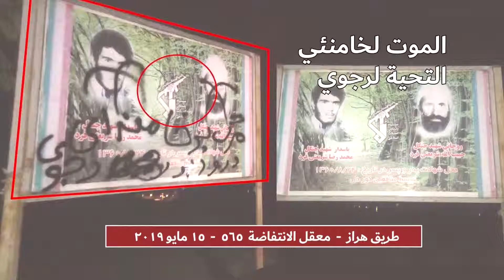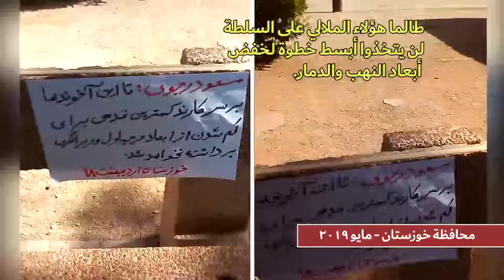إیران.. أنشطة أعضاء معاقل الانتفاضة وأنصارمجاهدي خلق في المدن الإيرانية – 15 مایو 2019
دمر أعضاء معقل الانتفاضة رقم 565 لوحة كبيرة في طريق هراز برش مواد مصبوغة عليها وبهذا عكسوا أنه لن يكون لمظاهرالقمع أي مأمن في كل مدينة وشارع وطريق.
كما في محافظة خراسان الرضوية لصق أنصارمنظمة مجاهدي خلق صورة لـ مريم رجوي  ورسموا مطالباتهم العادلة بشعار «الموت لخامنئي والتحية لرجوي»
وأما في محافظة خوزستان فقد رفع أنصار مجاهدو خلق كتاباتهم الخطية التي كتب عليها شعارات ضد خامنئي الولي الفقيه العاجز وقواته الحرس الإرهابية وكذلك كتابة على الجدران شعار «جزاء هذا النظام سيل من النار» وبهذا شقوا ظلام الليل وأضاؤوا  نورالأمل  من أجل غد مشرق.